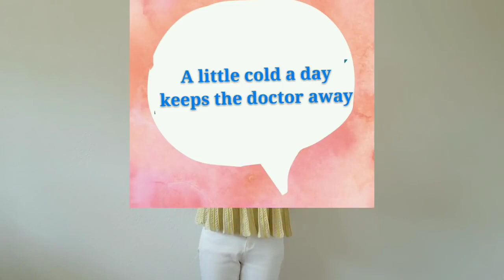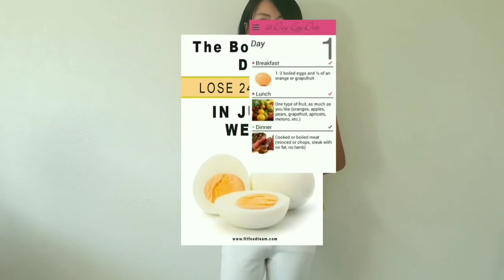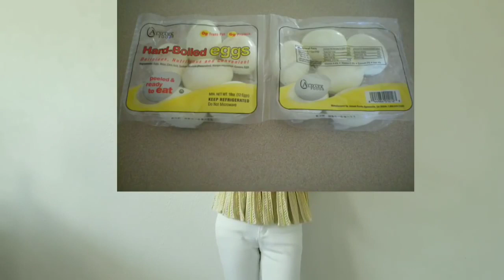Traditional Chinese Diet For Weight Loss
Traditional chinese diet For weightloss
Top Tips to Lose Weight Without Exercise